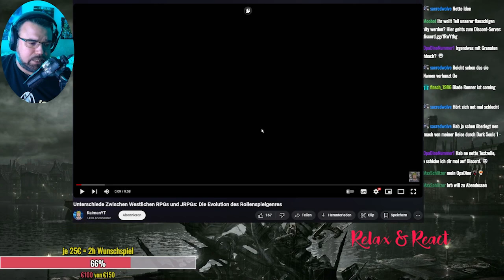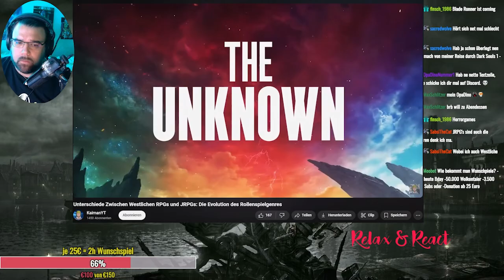React: WEST und OST RPGS: Die UNTERSCHIEDE - KaimanYT - Livestream von 4.9.24